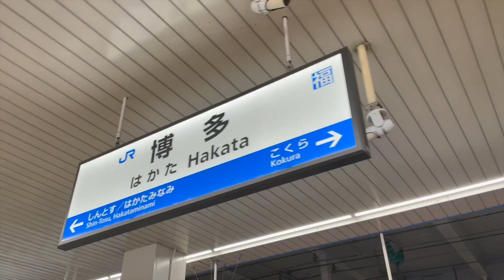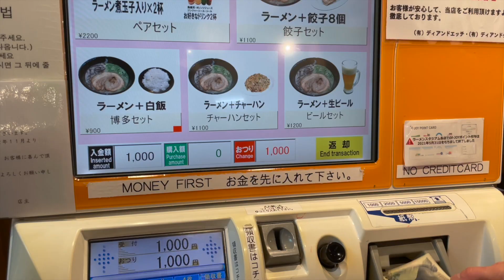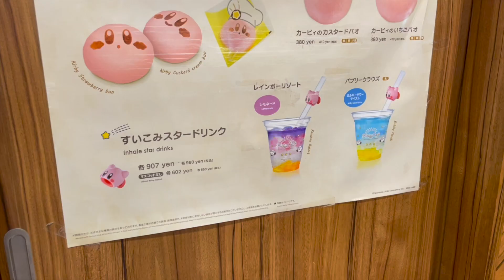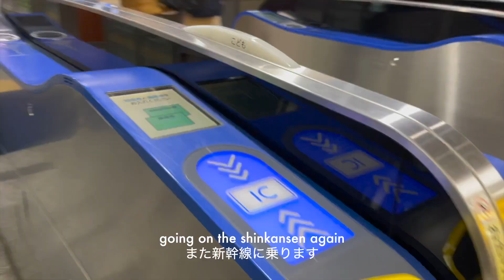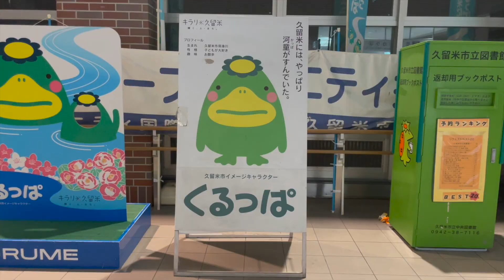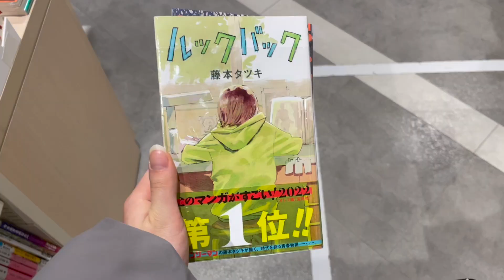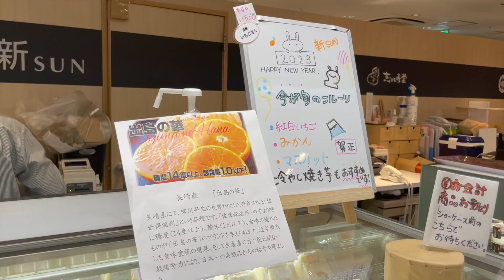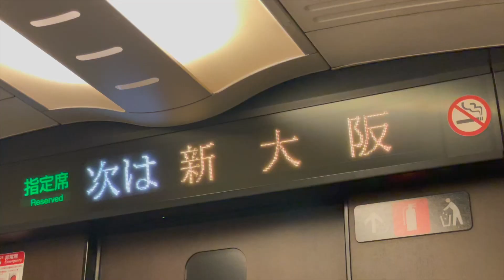Exploring Hakata: Ramen, Kirby Drink & Miffy Carry-On Shopping Vlog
thank u hakata u are amazing

i visited here when i was in 6th grade and i really appreciated how the vibes were the same.
i flew on christmas so it was nice to see the christmas lights :')
consider putting hakata on ur bucket list !! its also nice to visit here in the winter cause its warm lol

i also made a typo and it should be Kurume, Fukuoka not Fukushima sorry lol I think final cut pro didn't recognize it :(

timestamps
00:00 preview
00:10 going to hakata
01:00 omiyage
01:29 sudden bang cut lol
01:36 canal city
02:50 hakata ramen
03:48 kirby drink ?!
04:35 smol unboxing
04:51 shinkansen to kurume (FUKUOKA)
05:23 first french course meal
06:21 hakata station at night
06:51 ochazuke
07:20 last min shopping
08:57 my fav purchase
09:16 going back home

socials
iinsta: inemuifj

faq
pronouns: they/them
camera: iphone 12 pro
edit: final cut pro

subcount: 1,241